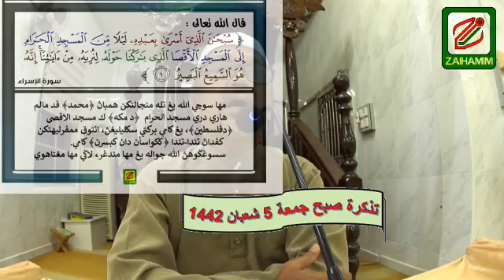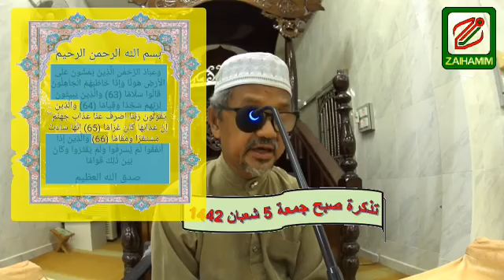Tazkirah Subuh : Sifat-Sifat Hamba Allah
Tazkirah Subuh 05 Syaaban 1442H
Tarikh : 05 Syaaban 1442H / 19 Mac 2021
Tempat : Masjid Mukim Pintu Geng, Kota Bharu
Penceramah : Ustaz Zainuddin Hj Mahmood